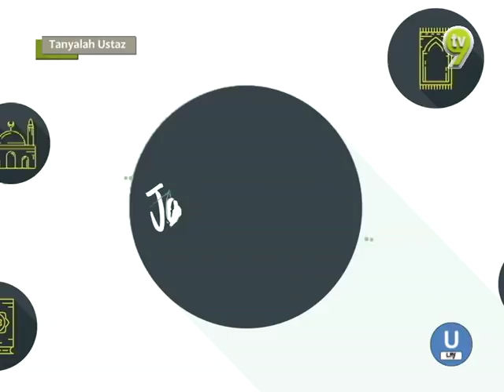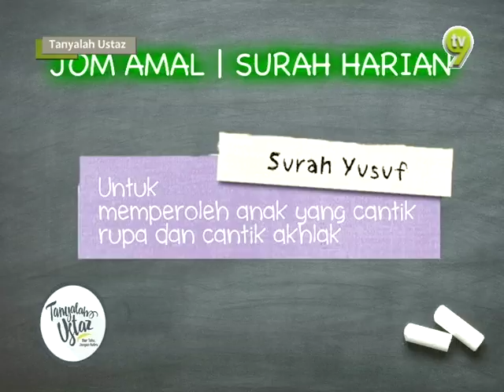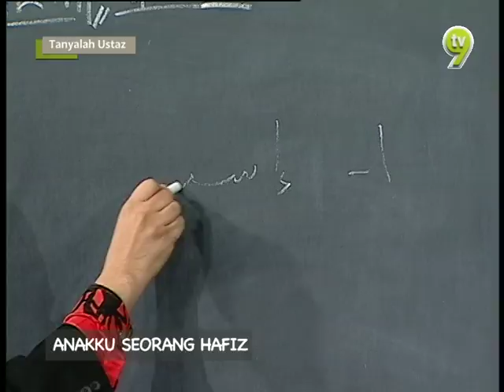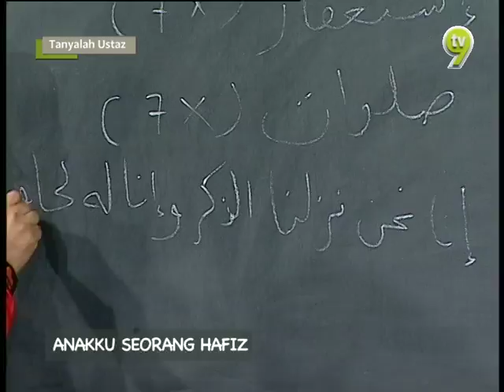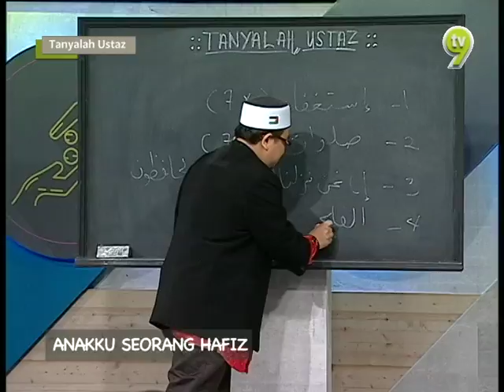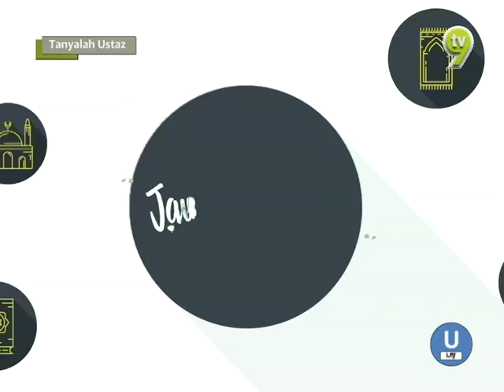Tanyalah Ustaz (2016) | Episod 101